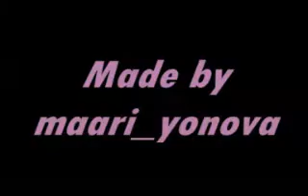, , `^analia Обучениет0^` , , , VBOX7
By:maari_yonova